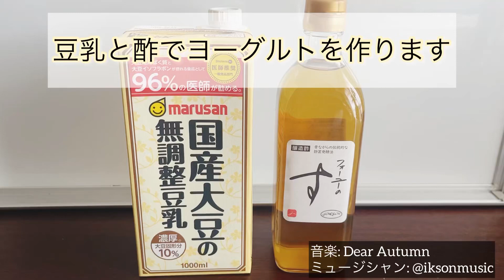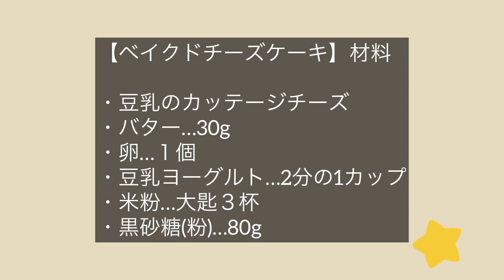【酢】と【豆乳】で【ヨーグルト】作り！そのヨーグルトで【チーズケーキ】を作りました♪グルテンフリー！(米粉＆豆乳)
酢と豆乳でヨーグルトづくり！静置発酵酢(昔ながらの本物の酢)と、国内産無調整豆乳で簡単にヨーグルトを作りました♪そのまま〜そのヨーグルトを使って【カッテージチーズケーキ】作り！【グルテンフリー】グルテンフリー

🍙本当にカラダにいいって何だろう…

🍙子供のアトピーをきっかけに…体質改善のためにいちばん大切なものを知る【水と塩】

🍙日本の伝統！ホンモノの調味料の味を知る

🍙口にするもので人生が変わります♪

🍙【一期一会】の舞台で学んだ体験・体感から【心とカラダの玄氣】を応援する健康レシピを配信しております♪

（名前/アドレスを明記の上）
こちらまでお願いいたします♪

【お結び倶楽部】担当者まで…